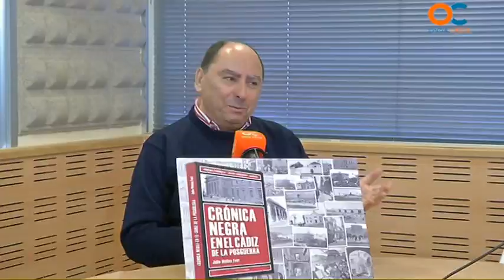GENTE DE CÁDIZ 02 12 14 2 J Molina Font